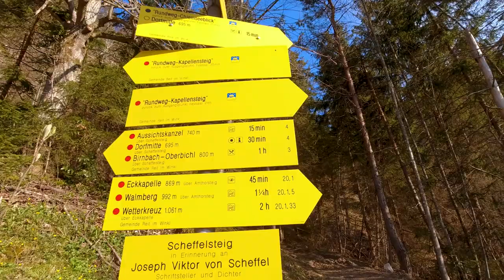BERGWANDERUNG ZUM TAUBENSEE 🥾| Traumwanderung von Reit im Winkl zum Taubensee 👍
In diesem Video nehme ich euch mit zum Taubensee bei Reit im Winkl. Es geht vom Freibad in Reit im Winkl zum Taubensee auf ca. 1100 Meter. Er bildet die Grenze zu Tirol.  Zurück geht es über das Sonnwendköpfl 1278 Meter nach Reit im Winkl. Dort oben verbrachte ich wunderbare Stunden an einen echt schönen Bergsee. Diese Tour kann ich jeden empfehlen, der die Einsamkeit sucht. Man hat sogar eine schöne Aussicht auf den Chiemsee.  Diese Wanderung ist nicht zu anspruchsvoll und kann auch von ungeübten Bergwanderern gut durchgeführt werden.

Unsere Videoausrüstung:

*Objektiv 35 mm
*Objektiv 85 mm
*Objektiv 24mm - 70mm
*Variabler ND Filter

Wir sind Rita & Harry und unser Hund Fly. Wir sind in unserem selbst ausgebauten Kastenwagen, einen Citroen Jumper, in Deutschland und Europa on Tour. 🚌💨

Wir sind gerne unterwegs in der Natur beim Wandern, Bergsteigen oder sonstige Outdoor- Aktivitäten.

Hier auf unserem Reiseblog kannst Du alle unsere Fahrten und Wanderungen nachlesen.